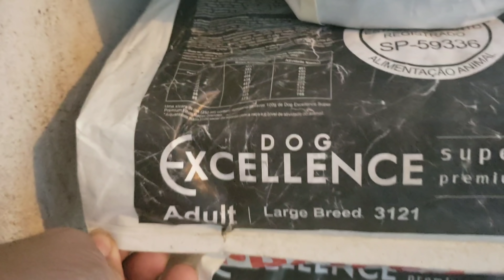Deu Ruim e Desisti de Gravar!